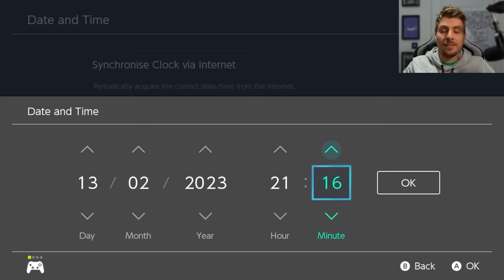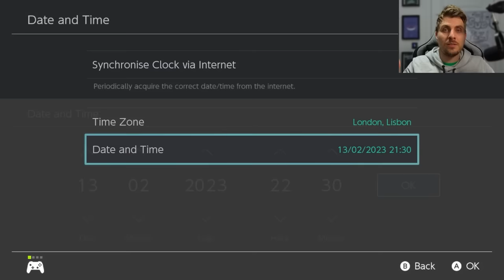4 EASY SHINY POKEMON in 1 Location in Pokemon Scarlet and Violet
4 EASY SHINY POKEMON in 1 Location in Pokemon Scarlet and Violet
This video will go over 5 different shiny Pokemon you can obtain easily in one location in Pokemon Scarlet and Violet.